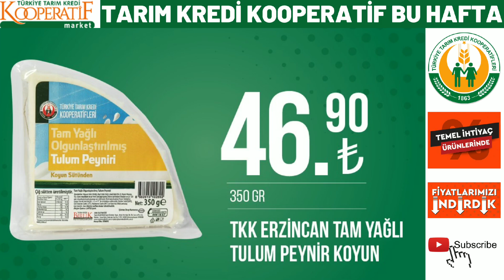TARIM KREDİ`DE YARIN | 5 MART 2023 GELECEK KATALOĞU | YAĞ ŞEKER YUMURTA FİYATLARI